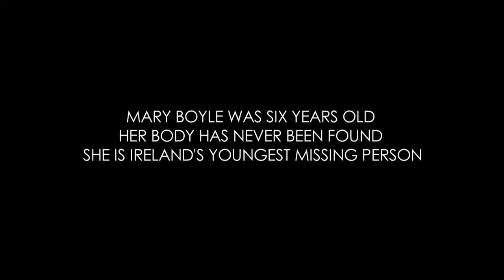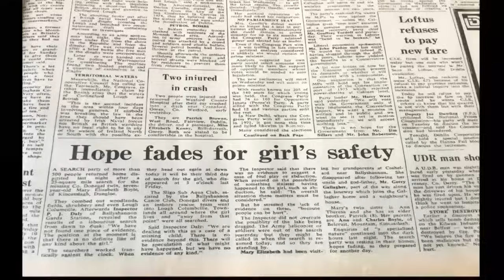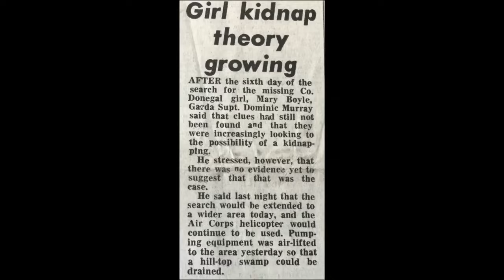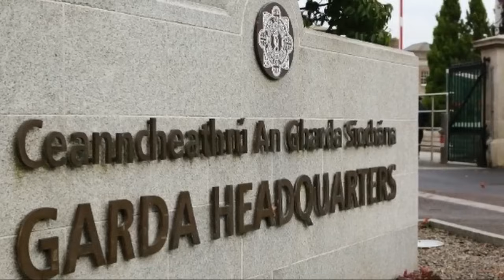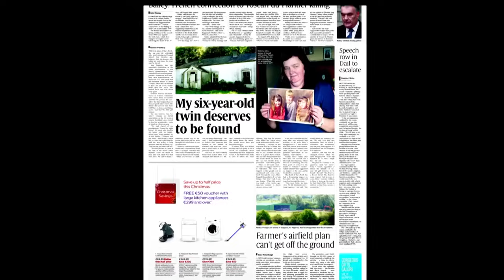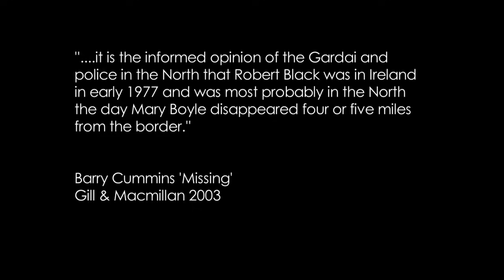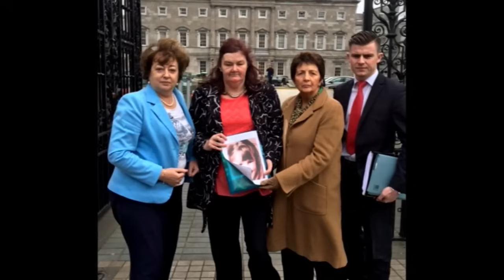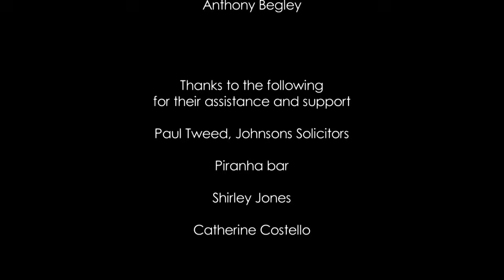Mary Boyle The Untold Story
A documentary, written and directed by Gemma O'Doherty, about the case of Ireland's youngest missing person. Mary Boyle vanished on her grandparents' remote farm in Donegal in March 1977.
She was six years of age. Her remains have never been found. The documentary reveals allegations by retired senior officers that a politician requested the chief suspect not be arrested. He never has been and still lives in Donegal today.
Mary Boyle's twin Ann claims that her sister was going to reveal a secret. She says she was murdered to stop her from telling it.